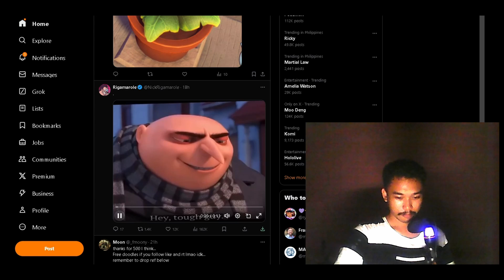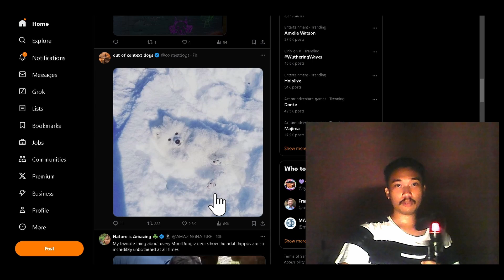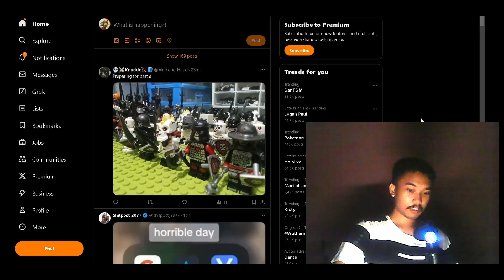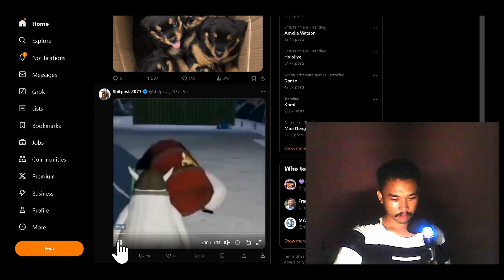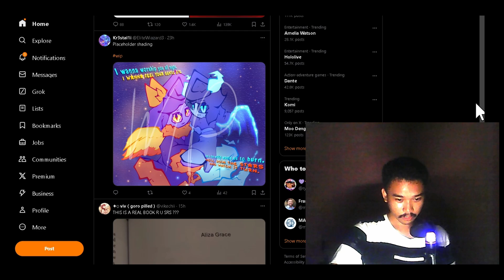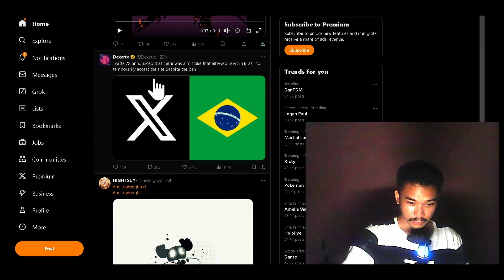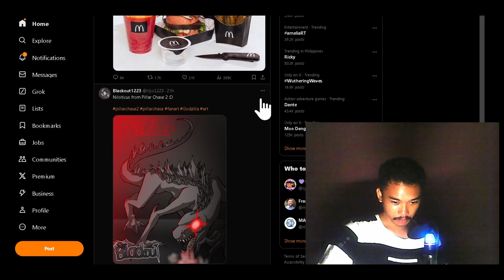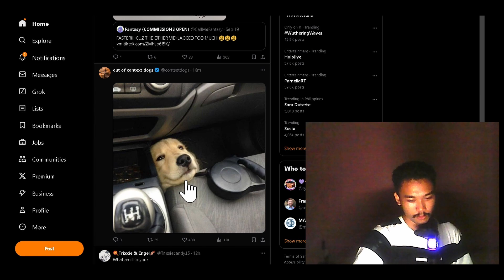Twitter Is Wild... (Reaction)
I am going to a journey in the Cyber Space to travel the internet's worst place 'Twitter!' But is it really Bad? and Why do I love it?